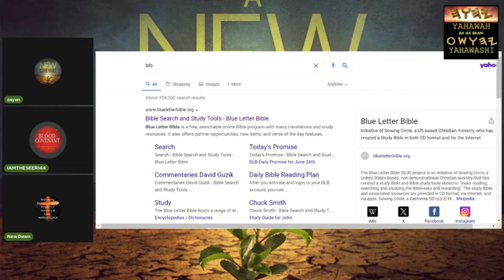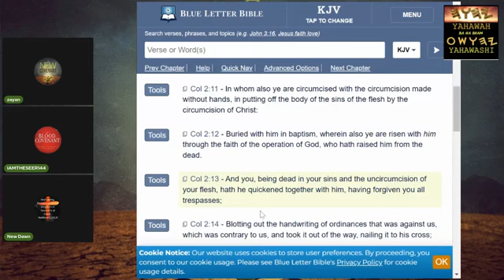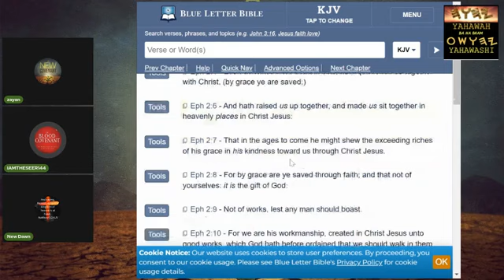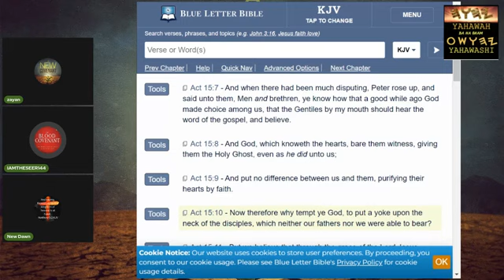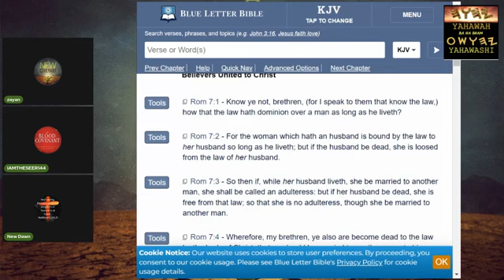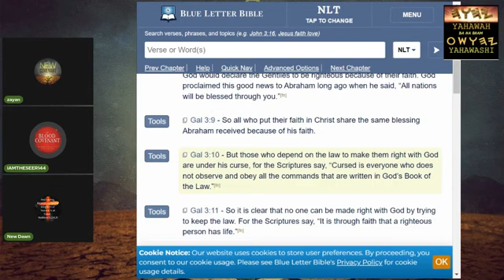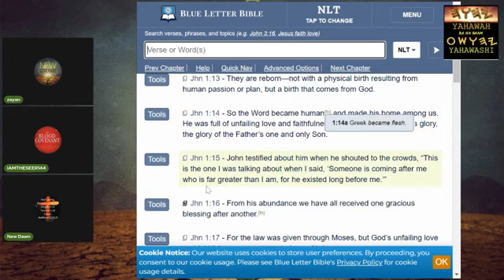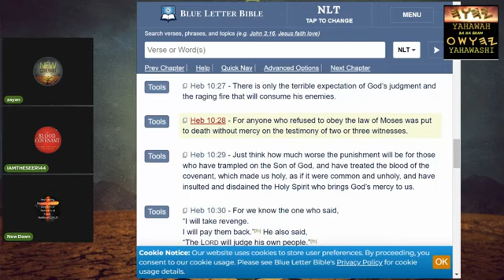The power of this word is what going to destroy this world